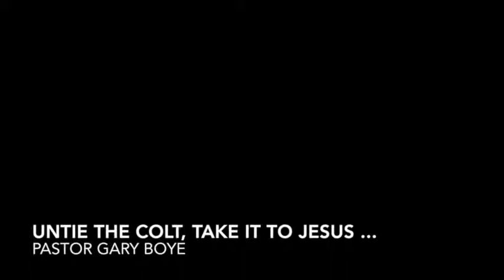Untie the Colt, Take it to Jesus ...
Untie the colt, take it to Jesus, spread your cloaks, joyfully process, and give praise.  On the first Sunday of Advent, Pastor Gary Boye reminds us to prepare our hearts; for, "Blessed is the king who comes in the name of the Lord!  Peace in heaven and glory in the highest!"  (See Luke 19:28-40)